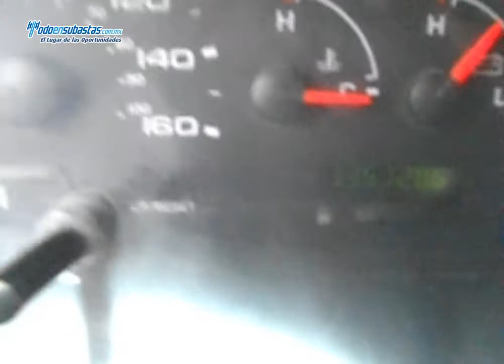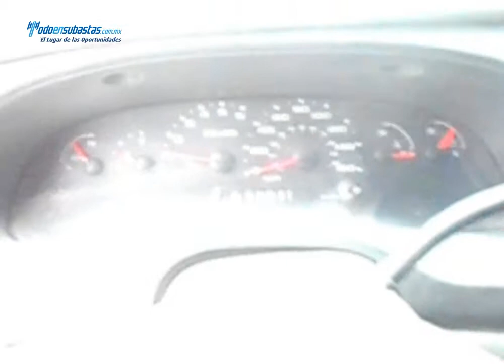FORD Econoline Wagon XL 8 Pax. (M9G) A/A B/A / 2007